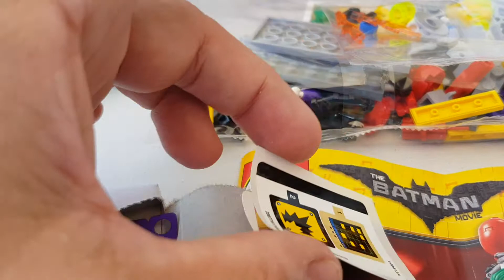Présentation en Français Lego The Batman Movie The Joker Balloon Escape #70900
Présentation en Français
Lego the batman movie
The joker balloon escape
Nice set with a nice joker suit and the ballon escape pod so cool and funny